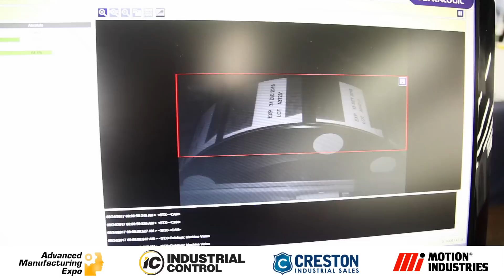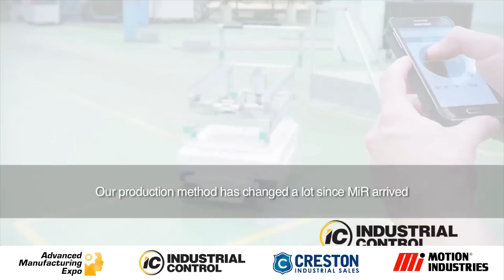Advanced Manufacturing Expo 2108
Industrial Control, Founder of the Advanced Manufacturing Expo is on it's 4th year running AME 2018 and expanding with a Metalworking Hall sponsored by Creston Industrial Sales and new in 2018, Mechanical Hall sponsored by Motion Industries.

Industrial Control is a factory automation distributor in Michigan.

Our advanced automation technology expertise can quickly reduce your total manufacturing cost and assure you of total system compatibility. To ensure success, we utilize the combined expertise of our engineers, factory support and partners.